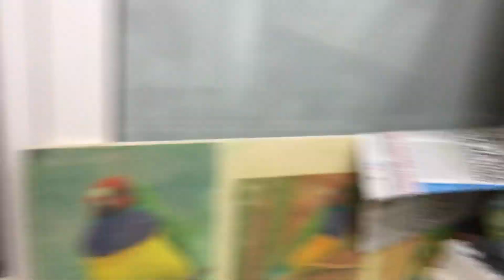Balkonda Kuş Bakımı ve Üretimi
Balkonlarımızda nasıl kuş bakabiliriz ve Üretim haneye Nasıl çevirebiliriz.